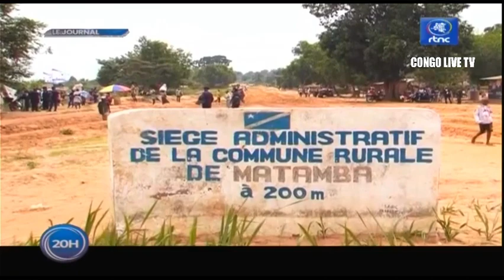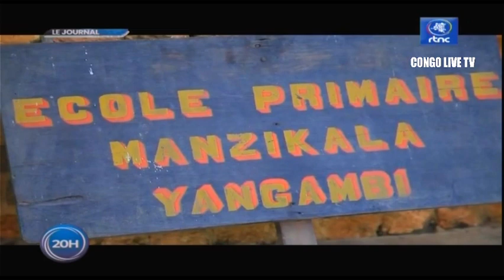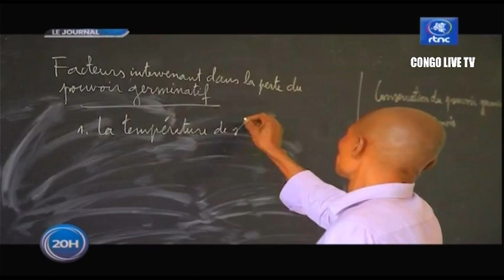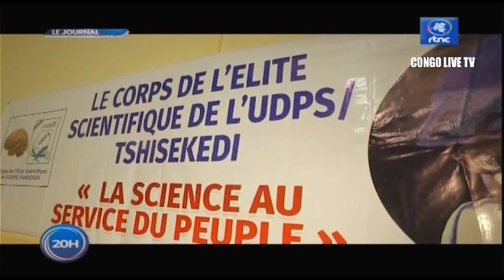🔴RDC : INCROYABLE VISITE SURPRISE DU Pdt FELIX TSHISEKEDI A KANYAMA KASESE